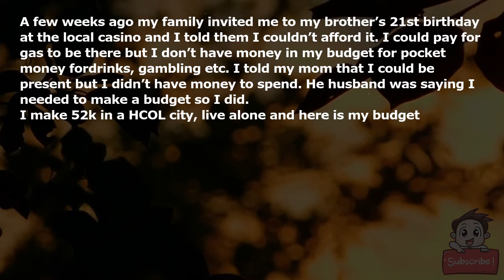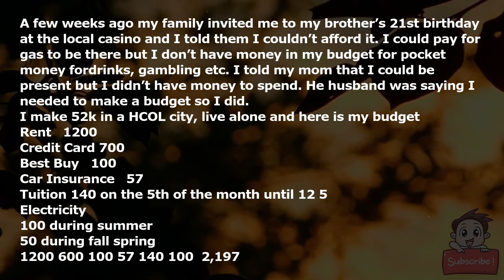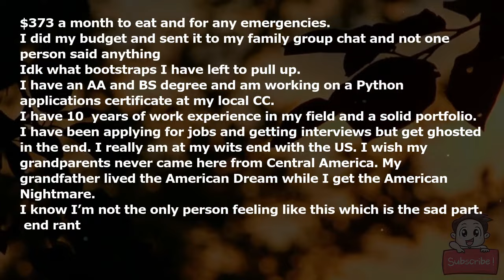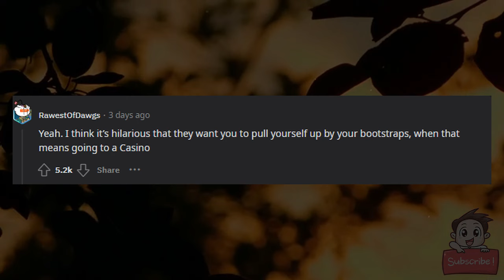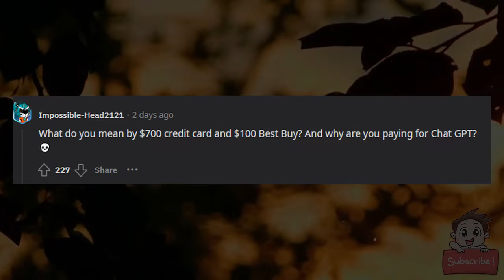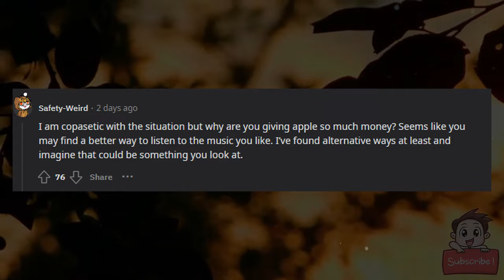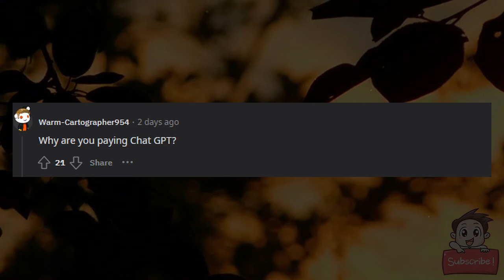My budget silenced my mom and her husband about bootstrapping.